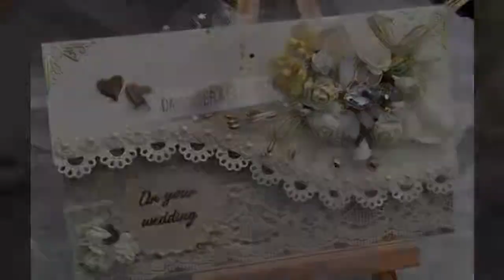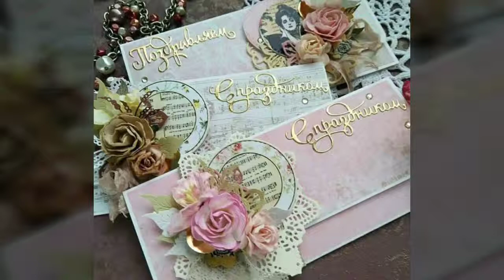Stylish and Colorful Designer Envelopes design ideas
 Origami folds
 Christmas craft
 diy cards
 diy giant paper flowers Envelope paper craft

 Origami folds
 Christmas craft
 diy cards